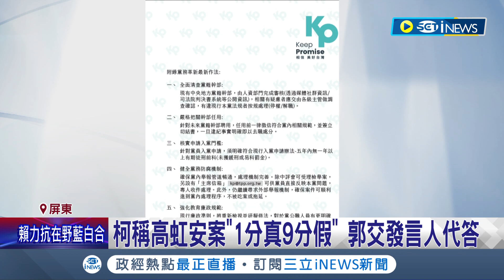到底幾分真幾分假? 高虹安爭議事件頻傳 柯文哲疑似清理戰場 拋出六革新 並為她抱屈"一分真九分假.很多穿鑿附會太過分"│記者 王嘉鴻 侯彩紅│【台灣要聞】20230927│三立iNEWS